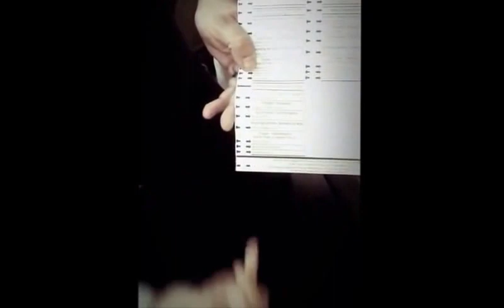Teamsters Local 630 Voting Instructions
Visit Local 630 Members website for additional information.